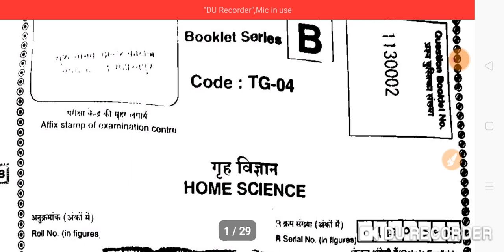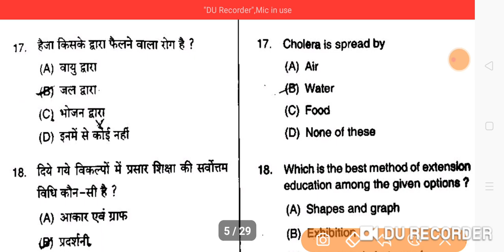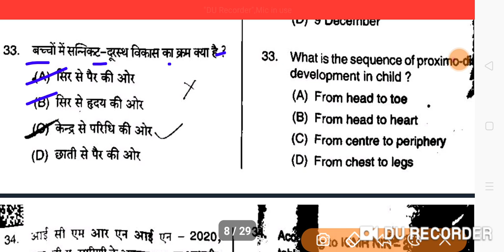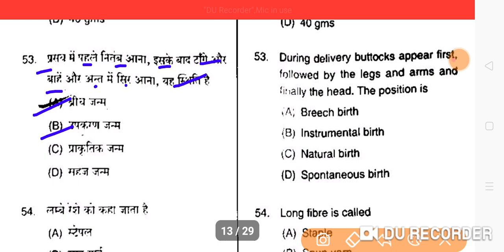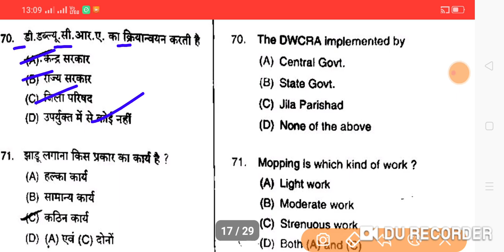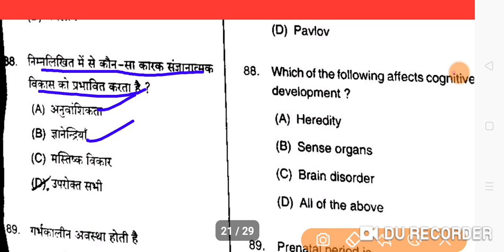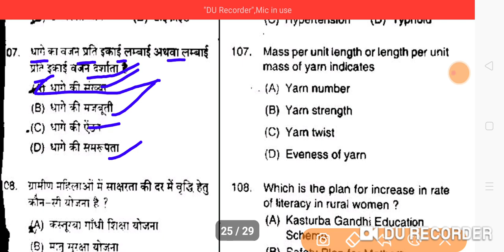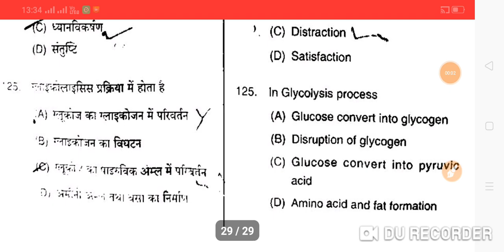UP.TGT HOME SCIENCE ANSWER KEY |TGT HOME SCIENCE QUESTION PAPER 7/8/21| (125 MCQS.)टीजीटीआंसरकी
Video is for educational purpose only.Copyright Disclaimer Under Section 107 of the Copyright Act 1976, allowance is made for "fair use" for purposes such as criticism, comment, news reporting, teaching, scholarship, and research. UP.TGT HOME SCIENCE ANSWER KEY |TGT HOME SCIENCE QUESTION PAPER 7/8/21 SOLVE PAPER | (125 MCQS.)

ABOUT VIEDO:-
✔️UP.TGT HOME SCIENCE ANSWER KEY2021
✔️UP.TGT HOME SCIENCE SOLVED PAPER 2021
✔️SOLVE PAPER TGT HOME SCIENCE 2021

QUERIES 👉👉👉👉
1.UP.TGT/PGT HINDI,HISTORY, HOME SCIENCE
2.UP.TGT/PGT ENGLISH LITERATURE
3.GIC ENGLISH LITERATURE
4.DSSSB ENGLISH LITERATURE
5.JUNIOR TEACHER BHARATI
6.NET JRF ENGLISH LITERATURE
7.SUPER.TET/UP.TET/TET
8.UP.POLICE/DELHIPOLICE
9.ARMY/LEKHPAL/AIRFORCE/NAVY
10. B.E.D.
11.B.A./M.A.
12. 10TH/12TH